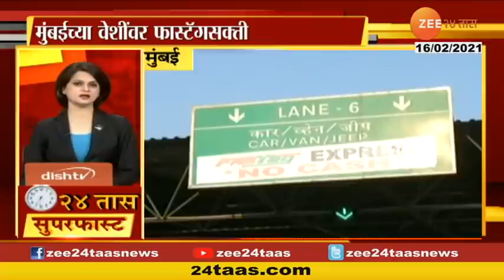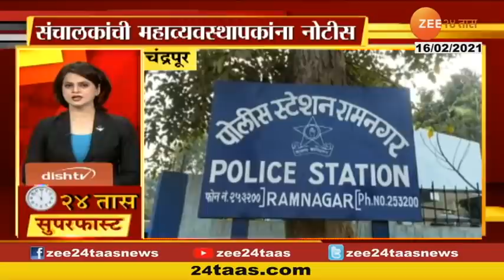24Taas Superfast @ 5.30 PM | 16 February 2021